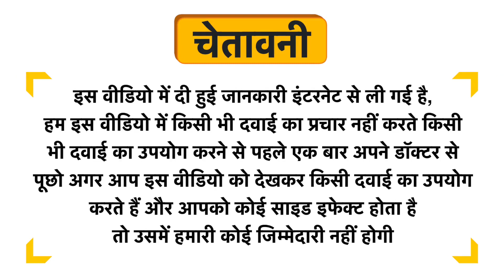Kalzorb D3 Tablet Uses in Hindi | Side Effects | Dose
Kalzorb D3 Tablet Uses in Hindi | Benefits | Side Effects | Dose